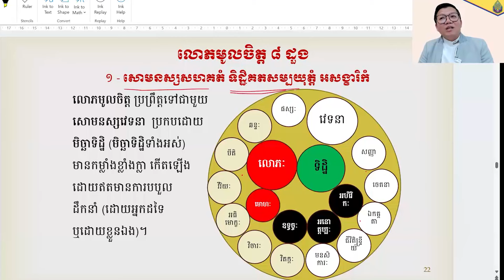មិច្ឆាទិដ្ឋិកើតក្នុងលោភមូលចិត្ត ៤ ដួង | San Sochea Official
Keyword (ពាក្យគន្លឹះ):
សាន សុជា
ព្រះភិក្ខុវជិរប្បញ្ញោ សាន សុជា
វត្តមណីរតនារាម
San Sochea
មេរៀនព្រះធម៌
មេរៀនព្រះអភិធម្ម
ស្តាប់ព្រះធម៌